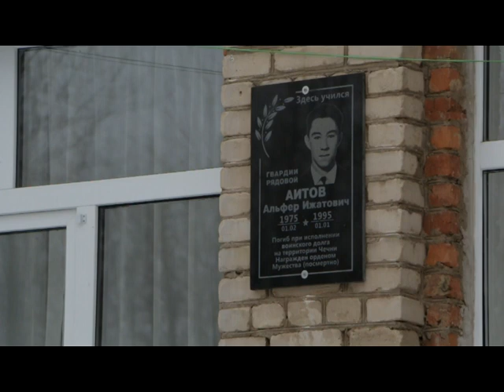Увековечили память выпускника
В третьей школе состоялось открытие мемориальной доски